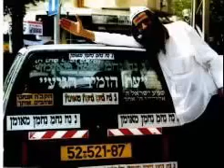נוסה - גרסת ברסלב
רבי נחמן מאומן